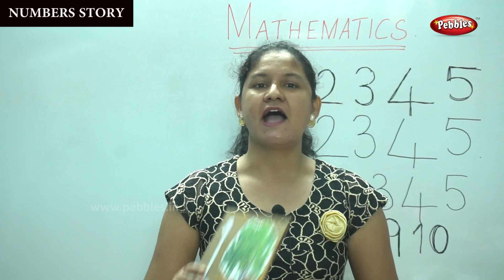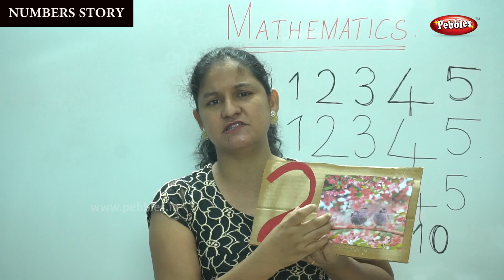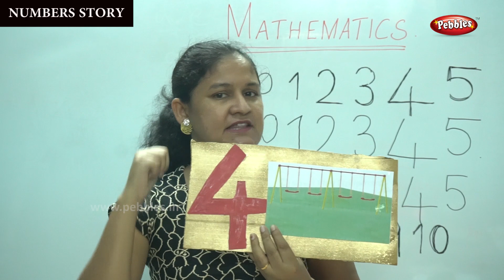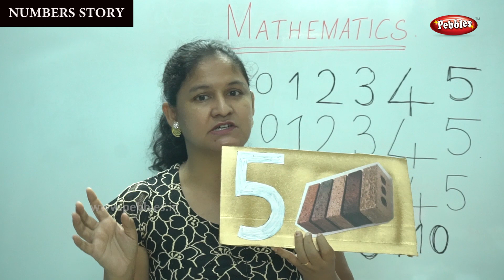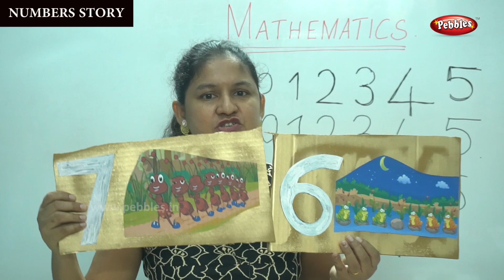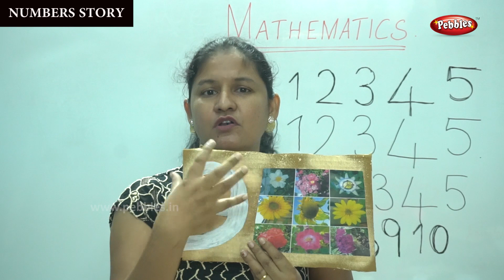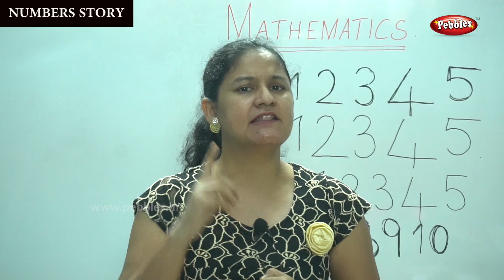1st STD Maths CBSE Syllabus | Chapter - Number Story | Mathematics Lesson -6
1st STD Maths CBSE Syllabus | CBSE Maths | Chapter - Number Story | Mathematics Lesson -6